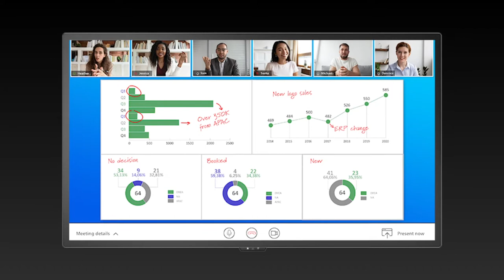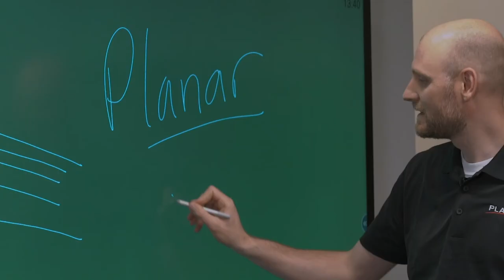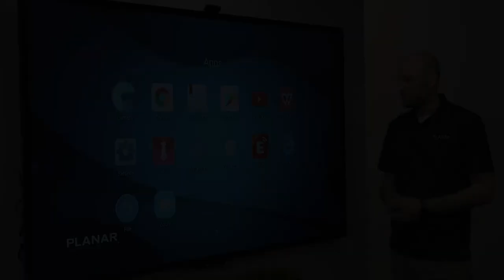Planar HB Series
Planar® HB Series Huddle Board displays are large format, 4K resolution, LCD touch screens with embedded tools tailored to in-room and remote unified communication. The huddle boards enable one-stop collaboration ideal for conference rooms, study group spaces and design centers; or the executive home office.